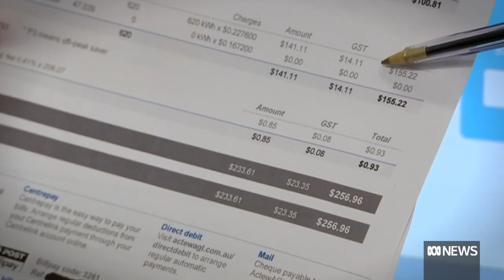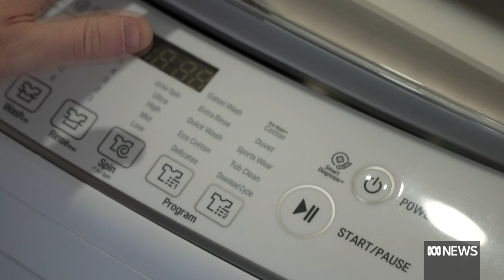Energy ministers agree on a new plan to increase renewable electricity | ABC News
The Prime Minister is working to finalise a deal with the states to curb skyrocketing power prices before tomorrow's national cabinet meeting.
It comes as the nation's energy ministers agreed on a longer-term plan to get more renewables into the market to keep the lights on.